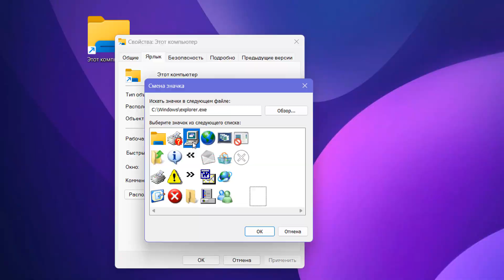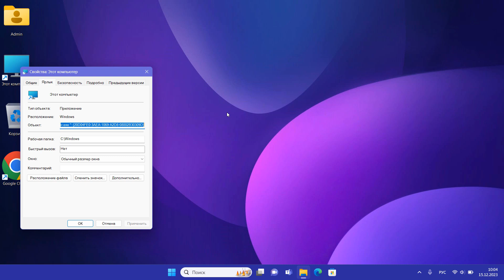Как создать ярлык Этот компьютер в Windows 11.Пропал Мой компьютер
Где в виндовс 11 значок мой компьютер.Отображение значков на рабочем столе в Windows.Как добавить значок "Мой компьютер" на рабочий стол

Создать ярлык
C:\Windows\explorer.exe "::{20D04FE0-3AEA-1069-A2D8-08002B30309D}

Сменить значок на другой
C:\Windows\System32\shell32.dll